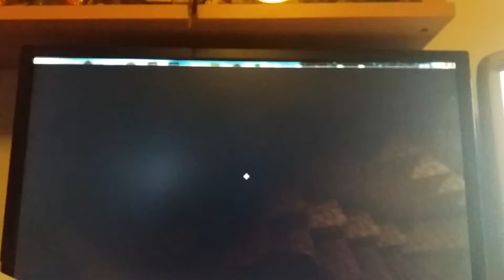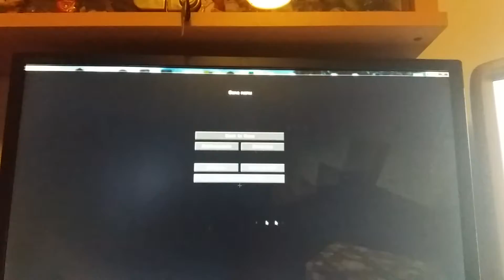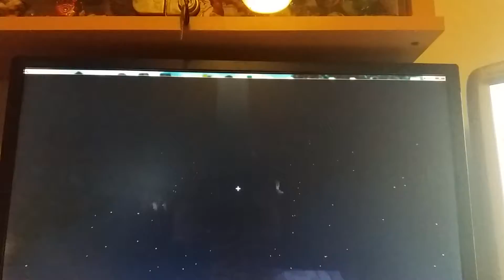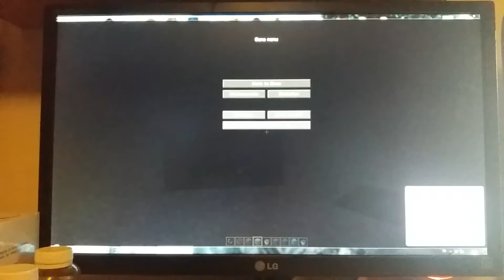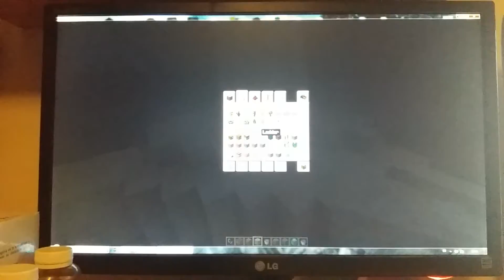Pokemon Go Comatoso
Me tomo Algo Con Vosotros

Esta sección es para hablar de todo aquellos que en 140 caracteres no puedo.
Opinión pura y dura, asi que si tienes algo que decir, puedes dejarlo abajo en los comentarios

En este caso, dado que se fue a tomar por saco el video del Sabado, lo pongo hoy mismo :-P

Y bueno como soy bueno y alguno me preguntaba por el tema de minecraft, pues fondo de minecraft.

Canales Coleguitas
Canales De gente que mola mas que tocar la pianola: